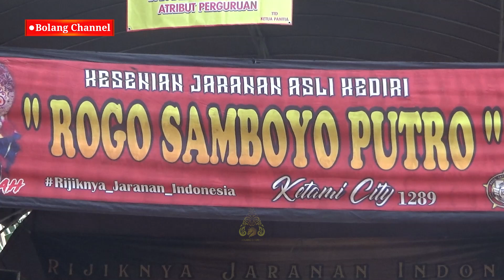Jaranan ROGO SAMBOYO PUTRO 2022 Terbaru Live Kalirong Kab Kediri